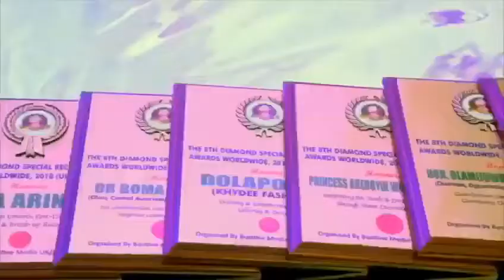Highlights from the 8th Diamond Special Recognition Awards Worldwide 2018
The 8th Diamond Special Recognition Awards Worldwide 2018 was held at Lordswood Leisure Centre, Chatham, Kent, United Kingdom, was organized by Yetunde Oduwole of Bustline.

Peckham music king, Damibliz was at the event awarded with UK Entertainment Scene Discovery Award.